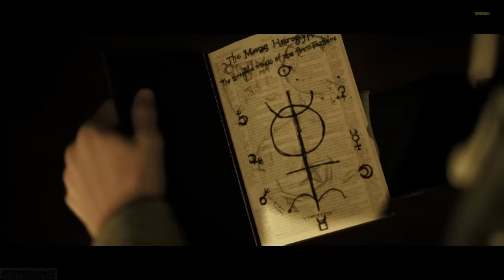LITTLE HOPE ᴴᴰ - PUEBLO FANTASMA - Película Completa Español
LITTLE HOPE  es el segundo juego en la antología Dark Pictures. La trama de este nuevo episodio nos llevará a un pueblo aparentemente abandonado de Nueva Inglaterra llamado Little Hope. Este lugar cuenta con una historia bastante oscura y que deja claro por qué nadie quiere acercarse a sus alrededores. Más que nada, porque se dice que antiguamente la brujería se había asentado tanto que la locura y el miedo llegó a invadir a sus habitantes.

 Concretamente, en el año 1692, algunos ciudadanos de este pueblo decidieron convertirse en cazadores de brujas para restaurar el orden. Esta situación provocó que a las personas que les acusaban de dominar la brujería les castigaban de la peor forma posible y de las maneras más crueles que uno se pueda imaginar, dando como resultado una enorme cantidad de fallecidos.

  Sin embargo, en el aire quedó la duda de si realmente estas acusaciones estaban realmente en lo correcto o por el contrario existía una presencia maligna que se encargaba de manipular la mente de los acusadores. Así pues, esto nos dejará con una historia que tocará temas relacionados con la paranoia, las ejecuciones brutales y la búsqueda de la redención.

Fecha de lanzamiento: 29/10/2020
Género/s: Aventura narrativa / Terror
Plataformas:PS4 PC Xbox One
Desarrollo: Supermassive Games
Producción: BANDAI NAMCO Entertainment Europe
Jugadores: 1-5
Textos: Español
Voces: Español
Películas de videojuegos, usando Gameplay y cinemáticas.